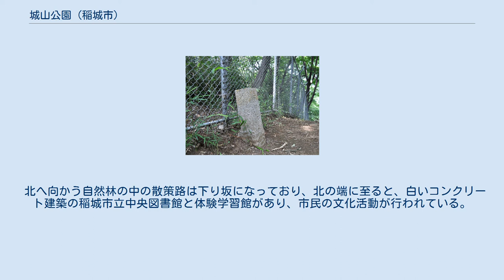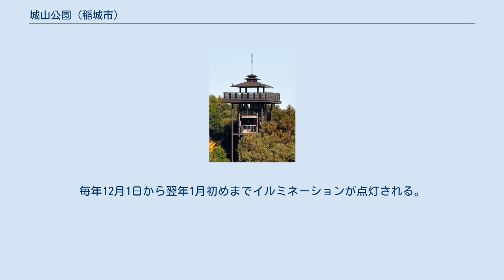城山公園 (稲城市)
向陽台遠景（中央部の山林が城山公園） ファインタワー（展望台） 城山公園（しろやまこうえん）は、東京都稲城市向陽台にある公園。
芝生広場や自然林の中の散策路がある。
 向陽台団地の中にあって、南北600m、東西200mの広がりを持つ公園である。
南の端は向陽台公園通りに接し、バスケットゴールが設置された約50m四方のコンクリート舗装された広場がある。
通りの向かいにあるスーパー三和稲城店とは陸橋でつながっている。
 そこからやや北側に芝生広場がある。
芝生公園の真下を武蔵野貨物線のトンネルが通っている。
 北へ向かう自然林の中の散策路は下り坂になっており、北の端に至ると、白いコンクリート建築の稲城市立中央図書館と体験学習館があり、市民の文化活動が行われている。
 公園内には、1988年に建てられたファインタワー（展望台）がある。
高さ24mの鉄骨製で、頂上（標高127m）から、晴天の日には都心の建物や、遠く筑波山までを一望することができる。
開放日時は、5月8日から10月30日までの日曜日・祝日の午後12時30分から午後4時30分。
毎年12月1日から翌年1月初めまでイルミネーションが点灯される。
 公園の西（米軍の多摩サービス補助施設との境界線あたり）には、三等三角点や「陸軍用地」と書かれた石の標識（多摩サービス補助施設は昔は大日本帝国陸軍の施設だったため）が存在する。
 東京都稲城市向陽台4丁目6番地。